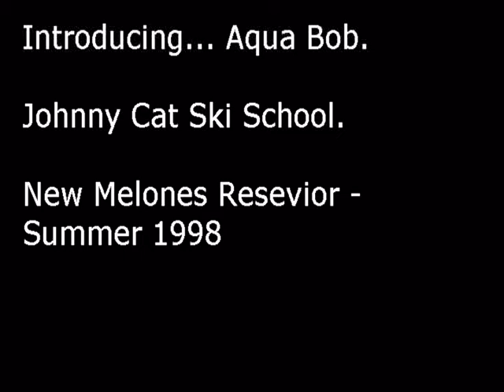Introducing Aqua Bob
Trip to New Melones June of 1988 - Aqua Bob, Danny, Johnny, Julie, Sheri, Karen, Ron.